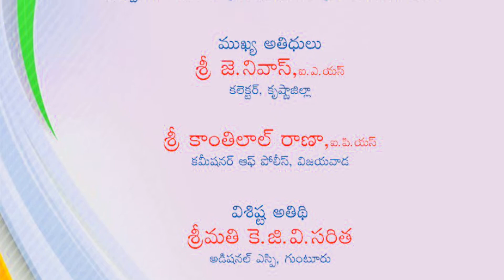Mahilafest 2022 II ANUMAKONDA SAROJINI II BEST FROM WASTE